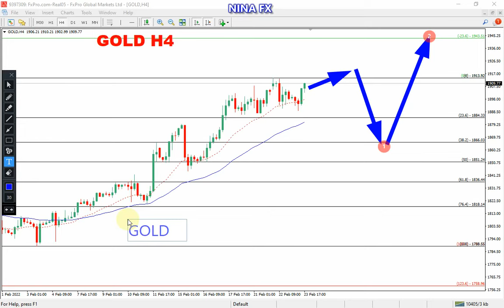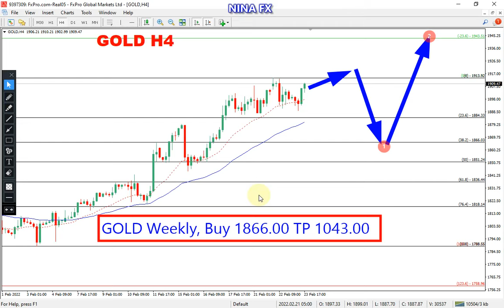Gold WEEKLY Analysis on february 24, 2022 by Nina Fx